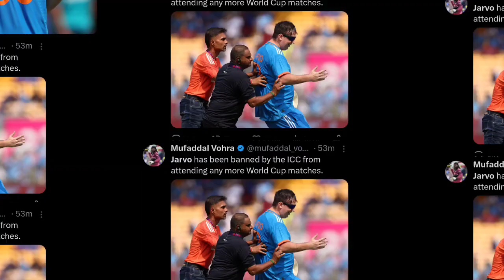ICC Bans Jarvo from World Cup Matches - Shocking News!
नमस्ते। हम आपके लिए भारत और दुनिया भर से नवीनतम क्रिकेट समाचार और वीडियो लाते हैं। ब्रेकिंग स्टोरीज से लेकर मैच रिपोर्ट्स और LIVE एनालिसिस से लेकर क्रिकेटरों के एक्सक्लूसिव इंटरव्यू तक, आपको यहां क्रिकेटर न्यूज मैन चैनल पर सब कुछ मिल जाएगा।

1-India Match Live Highlights
2-Ipl Today Match Highlights
3-worldcup 2023
4-kings 11 punjab vs kkr
5-indian cricketer Interview
6-Today Match Highlights
7- cricket news, cricket lovers, cricket live